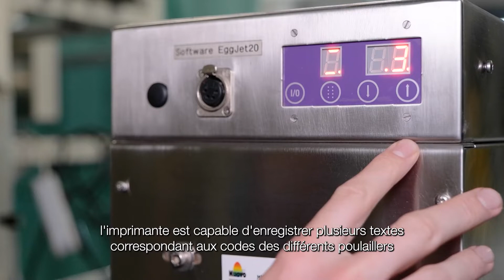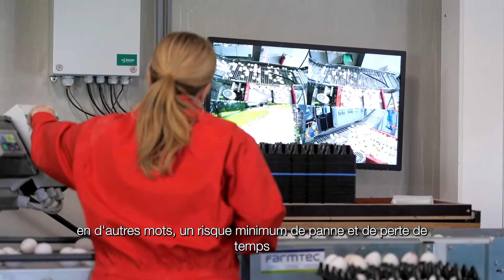vidéo promotionnelle Nuovo @ ferme avicole Beek sous titre français